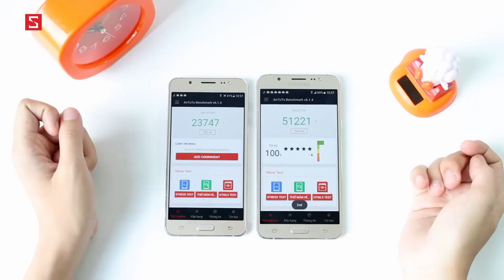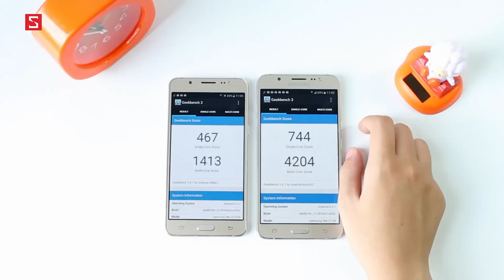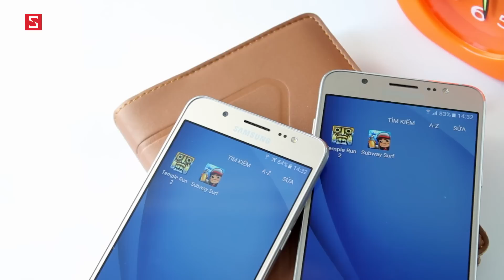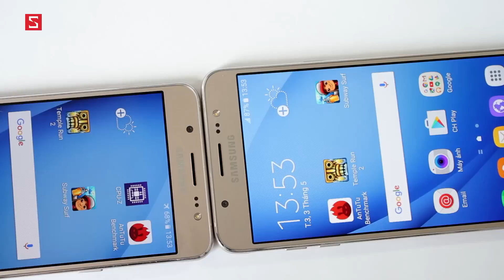Schannel - Speedtest Galaxy J5 (2016) vs Galaxy J7 (2016) : Có khác biệt để bỏ thêm tiền ?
Mở hộp Galaxy J5 2016 bản thương mại: Nâng cấp đáng giá

- Nên mua     J5 vs J7 (2016)
- Nên chọn     J5 vs J7 (2016)
- So sánh     J5 vs J7 (2016)
- So sánh cấu hình      J5 vs J7 (2016)
- So sánh hiệu năng      J5 vs J7 (2016)
- So sánh camera      J5 vs J7 (2016)
- Chọn mua      J5 vs J7 (2016)
- So sánh màn hình      J5 vs J7 (2016)